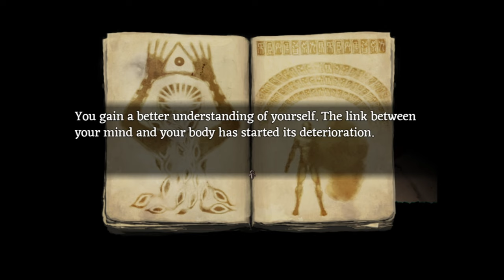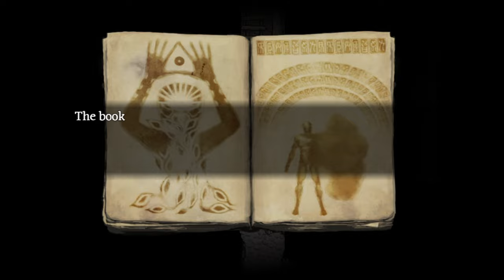[#21][BEZ CENZURY] Fear & Hunger PL - ZMIANA SKŁADU!